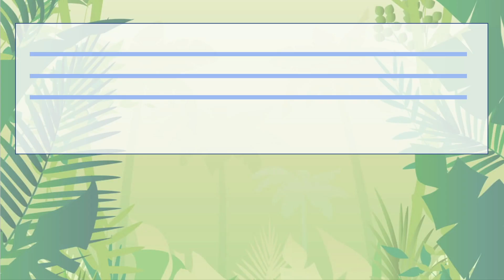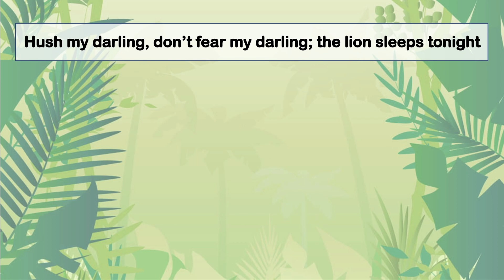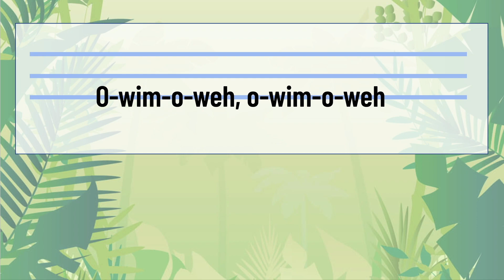The Lion Sleeps Tonight Lyrics accompaniment